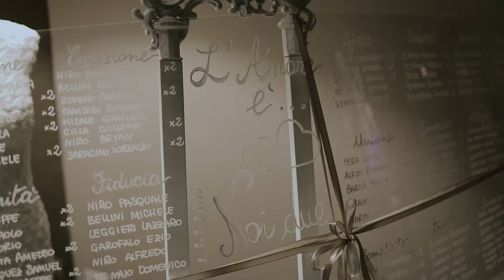Matrimonio a Trani - Stefano e Federica si sposano nella Cattedrale di Trani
In questo video rivivrete le emozioni del giorno più bello di Stefano e Federica.
 Le immagini, realizzate da Federico Cardone, risaltano non solo la location scelta dagli sposi ma anche tutto l’amore che entrambi nutrono l’uno nei confronti dell’altro.

Il matrimonio di Stefano e Federica si è celebrato alla Cattedrale di Trani che spicca, all’interno di questo video, per la sua grandezza e maestosità.

Essa vanta una posizione relativamente isolata rispetto agli edifici circostanti e si trova nelle immediate vicinanze della costa, con l’effetto di creare un chiaro punto di riferimento sia a chi la guardi dalla città sia a chi la guardi dal mare.

La sua collocazione la rende, infatti, unica e meravigliosa rivolta verso il mare, una location perfetta per chi , come Stefano e Federica, ama l’infinito dell’orizzonte azzurro.

L’immagine della Cattedrale sul mare evoca tutta la magia di Trani: con il suo inconfondibile panorama il borgo antico del famoso comune pugliese è un susseguirsi di tesori a cielo aperto.

Trani è considerato un posto magico per celebrare il matrimonio. Ogni luogo di questa città sembra la location ideale per celebrare l’amore in quanto carica di fascino e suggestione. Trani è una meta gettonatissima per i promessi sposi, una fra le più ambite della Puglia e potrete ammirarla attraverso questo video di matrimonio.

Per visionare altri video di matrimonio come questo visita il mio sito web